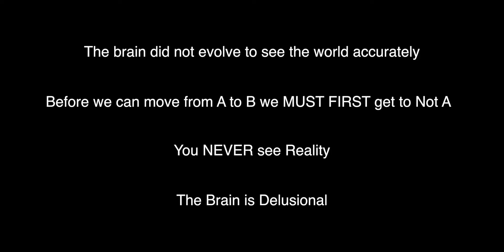Is Seeing Believing? A Review of "Deviate" by Beau Lotto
Seeing Differently - A review of the Book "Deviate" by Beau Lotto - Perception - The Brain - Delusional - Uncertainty - Biases.

The book Deviate is a very interesting read and has a lot of useful information.  The subtitle of the book is "The Science of Seeing Differently."  At first glance, I thought this book would be more like a text book and possibly difficult to follow or understand.  However, the author wrote it in a way that everyone should be able to comprehend.

Some of the key concepts in this book are:

-The brain did not evolve to see the world accurately.
-Before we can get from A to B we must first go to NOT A.
-You never see reality.
-The brain is delusional.

Deviate starts off talking about color and how it can be perceived differently.  The infamous "Dress" is used as an example of how people can perceive color differently.

Ben Underwood was a child who was born with a form of cancer that attacks the retina of the eye.  At the age of three Ben had to have not one, but both of his eyes removed which obviously left him blind.

Amazingly, Ben was able to use a technique called "clicking" which is a form of echolocation that allows a person to use sonic navigation which is similar to what a bat uses.  Ben was able to train his mind to see without using his eyes.  Ben could ride a bike, play basketball, rollerblade, and play video games.  All without the use of his eyes.

The book also touches on how looking at a situation from a different perspective can enhance ones creativity.  This is where the concept of "Not A" comes in to play.  When one encounters a situation - instead of rushing to judgement using your preexisting biases - you should move to another state similar to a meditative state and asses the situation from that area.  This practice will foster more unique solutions and possibly better results.

In addition to being well written, Deviate also has a lot of visional pictures, charts, and games to make is easier for the reader to follow along.